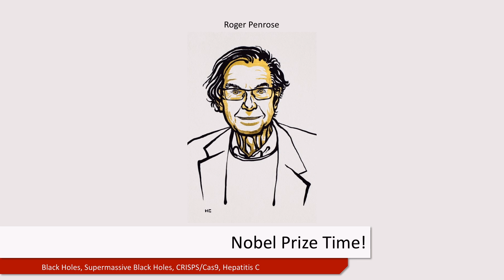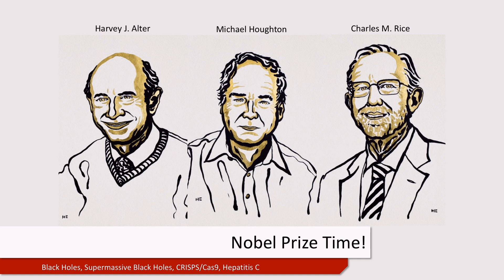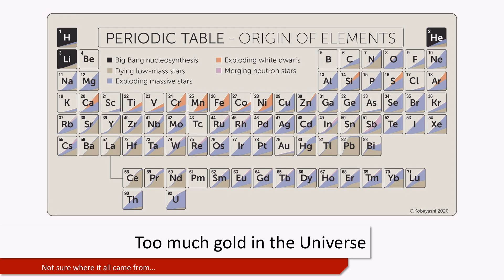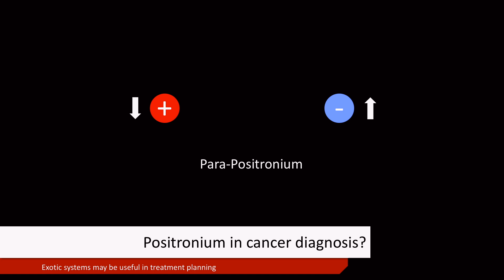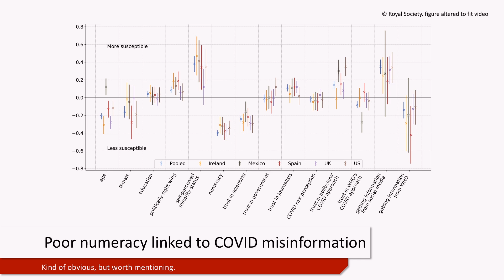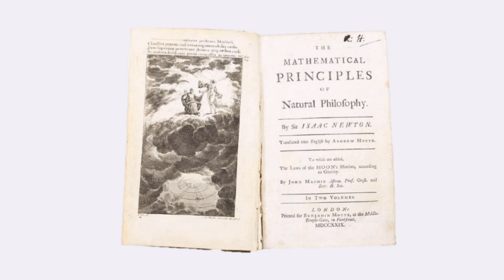Nerdline News - October 2020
Principia auctioned off for £24k (I said £22k in the video)